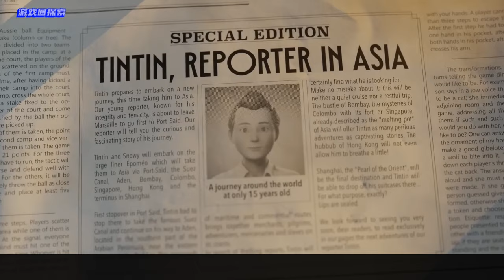【NS:游戏】Switch 2024年10月值得关注的6款NS游戏推荐【探索】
据西班牙媒体报道，任天堂计划在2025年3月或4月推出NS2主机。具体发售日期尚未确定，可能取决于公司财务表现。如果在本财年结束前需要提升业绩，可能会选择3月发布；若财务数据稳健，发售可能会推迟到4月。
带来更多精彩内容

0:00 前言
0:29 《超级马里奥派对：空前盛会》
1:35 《丁丁历险记：法老的雪茄》
2:33 《漫野奇谭》
3:34 《三国志8 remake》
4:38 《如龙：极》
5:47 《索尼克×夏特世代重启》